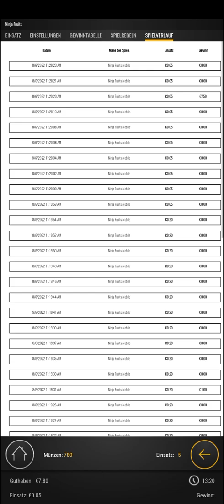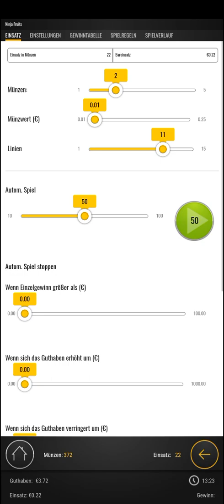Ninja Fruits Test